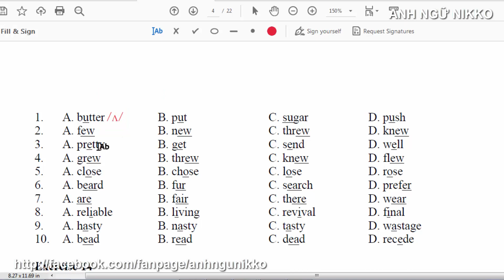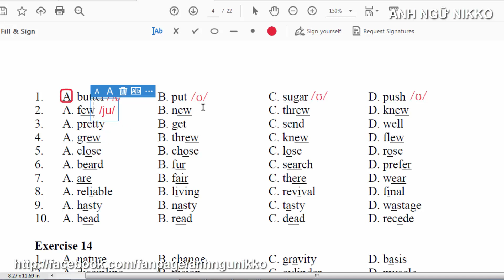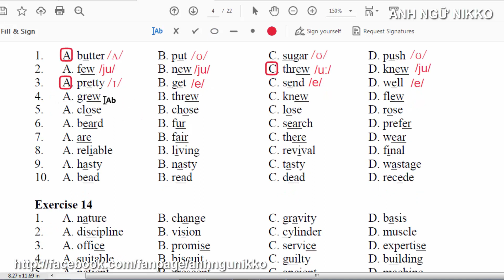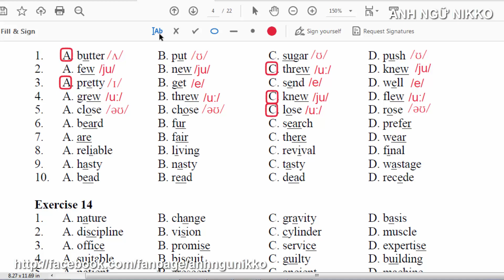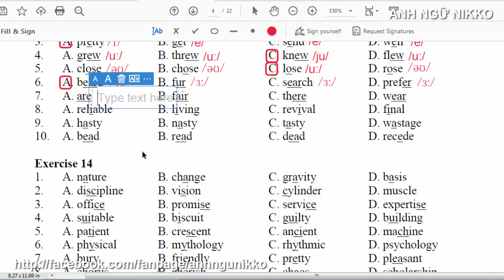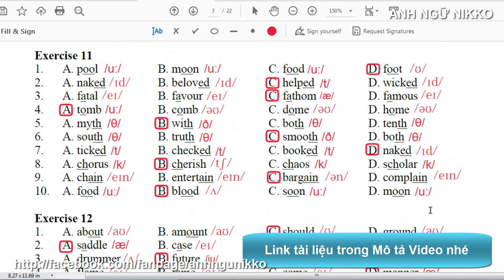CHỌN TỪ CÓ PHẦN GẠCH CHÂN PHÁT ÂM KHÁC VỚI CÁC TỪ CÒN LẠI P5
Chọn từ có phần gạch chân phát âm khác với các từ còn lại phần 5.
 Phần thi Ngữ âm luôn là một thử thách đối với các học sinh, là phần học sinh hay bị mất điểm nhất trong các bài thi theo chuẩn khảo thí quốc tế. Làm thế nào để làm tốt bài tập ngữ âm luôn là câu hỏi mà nhiều học sinh đi tìm câu trả lời. Để làm tốt bài ngữ âm, điều quan trọng nhất là nắm chắc các quy tắc về phát âm và trọng âm cơ bản. Với video này mong rằng sẽ giúp ích được các bạn đang mắc phần này "Chọn từ có phần gạch chân" nó là cả vấn đề với nhiều bạn đang học tiếng anh hoặc đang luyện thi tiếng anh chuyển cấp cũng như thi các chứng chỉ trong tiếng anh.